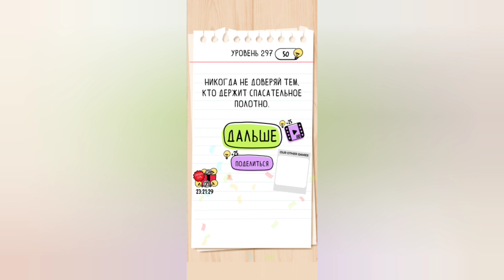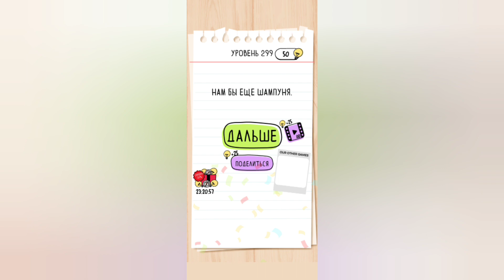Brain test: Хитрые головоломки. Уровни 296, 297, 298, 299, 300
Новое прохождение

Пояснительная бригада:

Уровень 296: Кто из них съел мое мороженое?!
Ответ: Поверните девочку справа в другую сторону.

Уровень 297: Спасите её.
Ответ: Держим обоих спасателей. Прыг

Уровень 298: Кто из них пролил молоко?
Ответ: Кот! Он прячется на столе за синей коробкой.

Уровень 299: Фуу! Мартышка воняет!
Ответ: Добавляем в ведро с водой камни.

Уровень 300: Кто из них настоящий герой?
Ответ: Вот и проверим. Прыгаем со скалы!